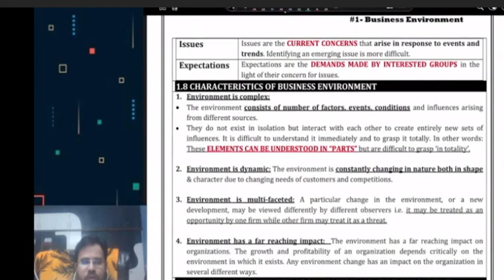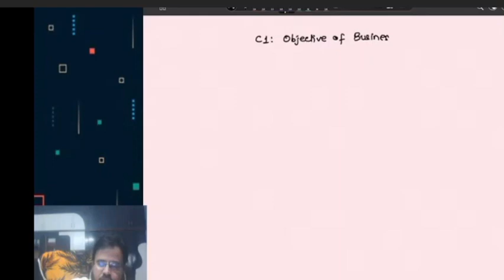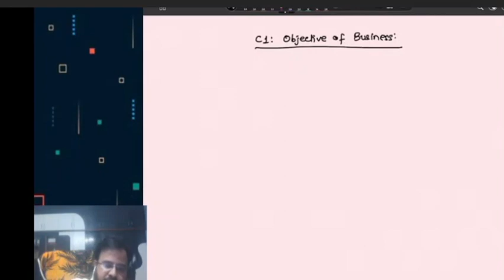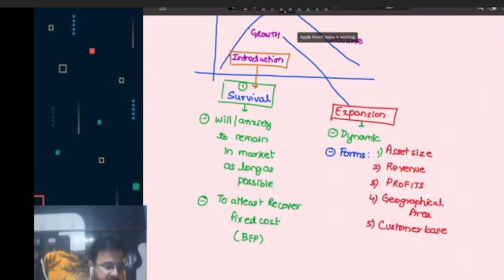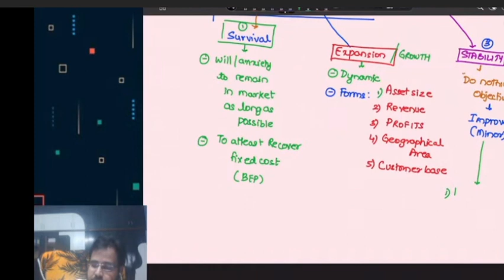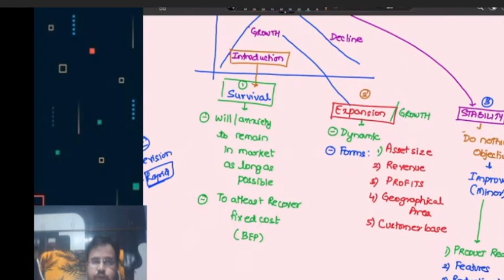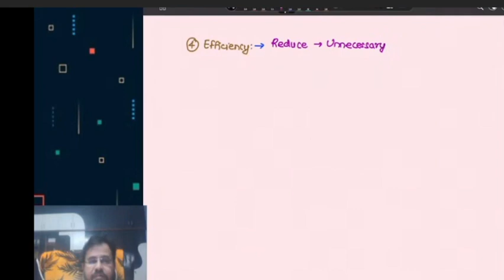Revise SM | Part 1 | CA CS Praveen Jain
CA IPCC |  Inter - Paper 7